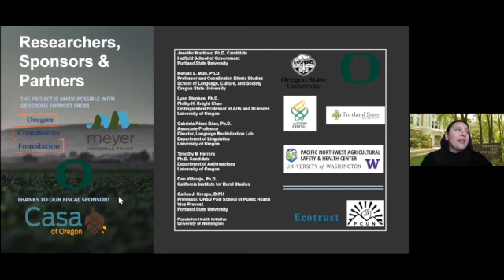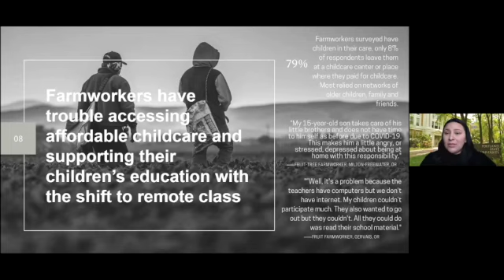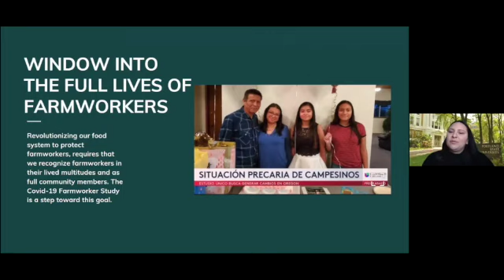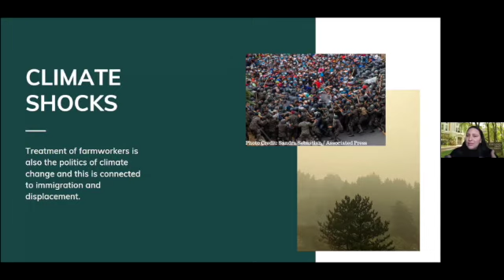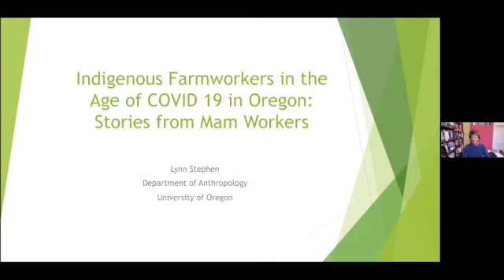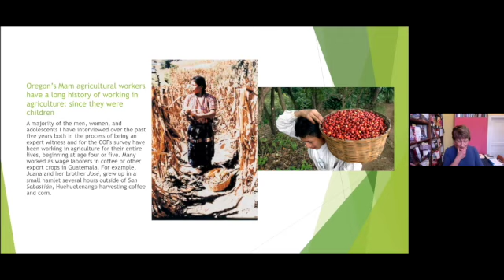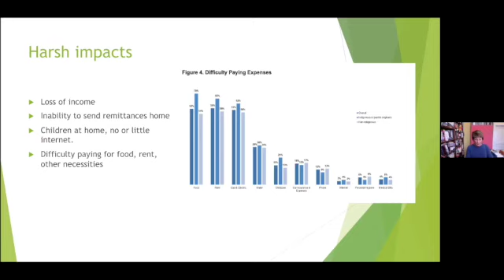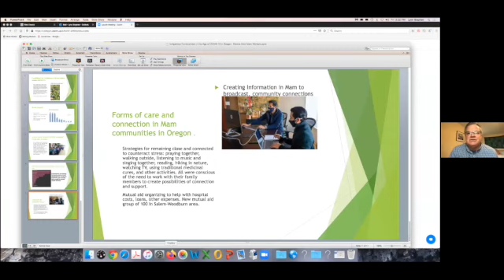UO Food Talk: Farmworkers, Forest Fires, & Food – January 22, 2021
As part of the UO Food Talks series, the UO Food Studies program presents virtual brown-bag talk with UO Professor Lynn Stephen and Jennifer Martinez, PhD Candidate in Public Affairs and Policy and a project director for the COVID-19 Farmworker Survey. They will discuss the survey and how forest fires impact farmworkers and food justice.

For more information about the Food Studies program at the University of Oregon, visit us